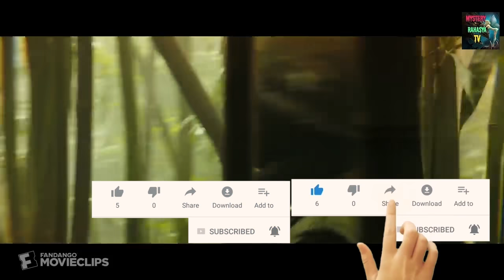अमेज़न जंगल का रहस्य/Amazon rainforest Tribe/Jungle ke Aadivasi/Amazon Forest Tribe